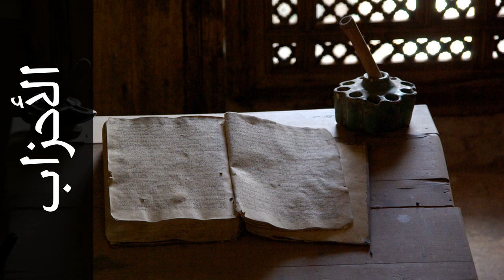سورة الأحزاب العشري عمران - Surah Al-Ahzaab Alashri Omran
استماع سورة الأحزاب  كاملة بدقة عالية للقارئ الشيخ العشري عمران  - حفص عن عاصم  .

Surah Al-Ahzaab ( The Clans ) recited by Qari Alashri Omran  - Rewayat Hafs A'n Assem .